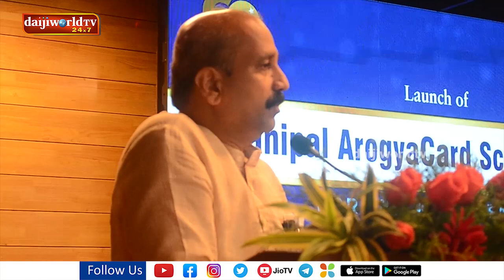Udupi : Manipal Arogya Card launched, MLA praises Kasturba Hospital's Service